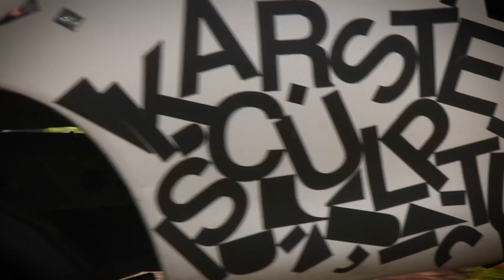AHB DAPHNE by Karsten Boysen (Bainbridge Island)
Take a look at Karsten Boysens incredible 'found ' metalwork, captured by Mike Seidl & Ron Stewart.

Video Produced by Seidl / Stewart Video Productions
SeidlStewart.com